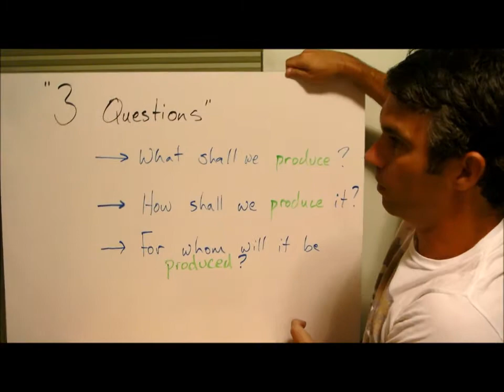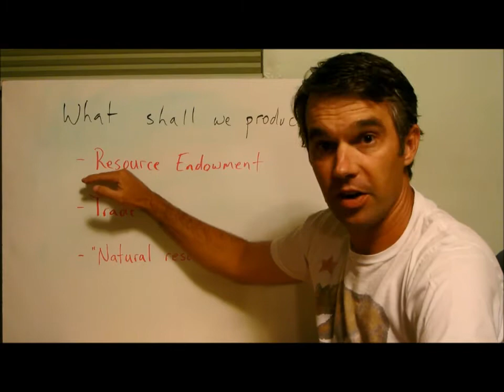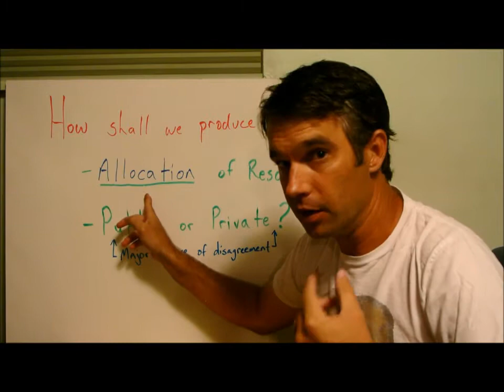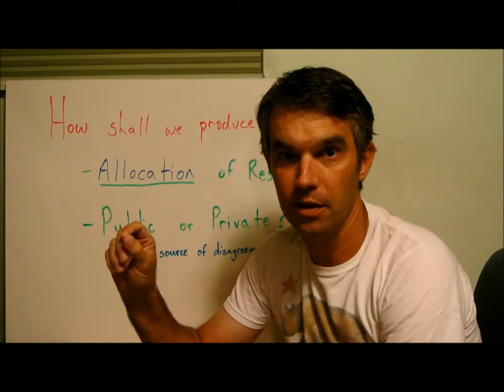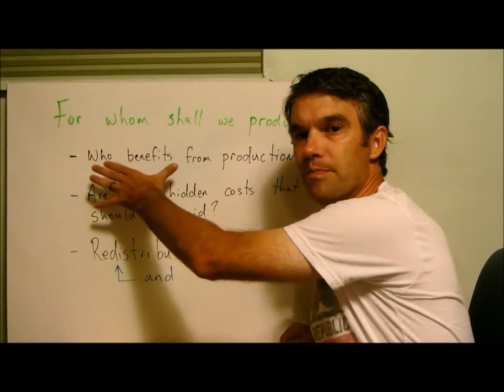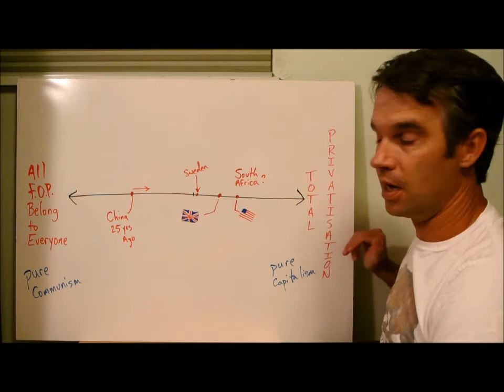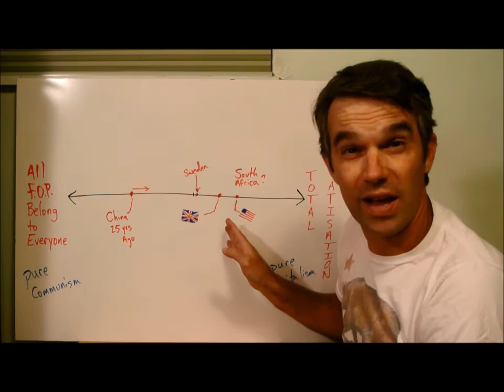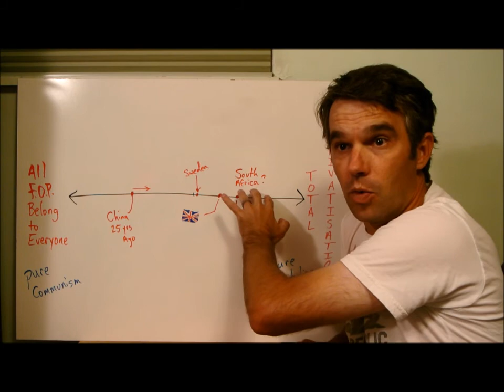3 questions of Economics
How does an economy answer them?